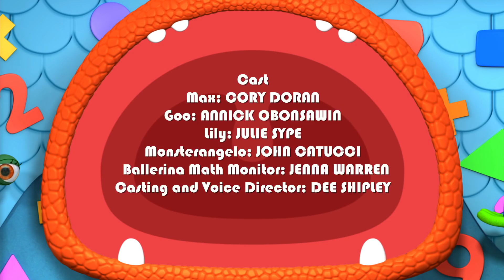Monsters | Muddy Monster | Learn Math for Kids | Cartoons for Kids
The shape of an object doesn’t determine how much it can hold.The Squad help a clumsy sculptor complete his latest monsterpiece by learning how volume isn't affected by shape.